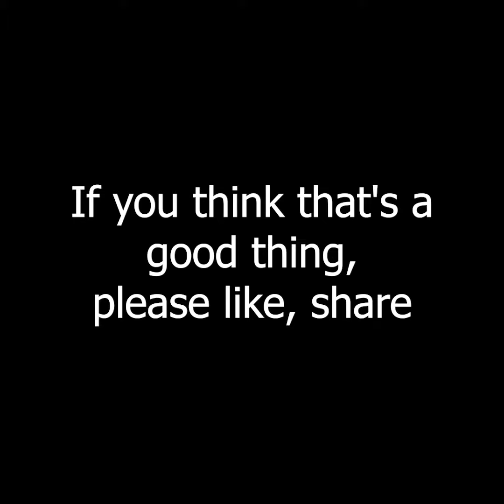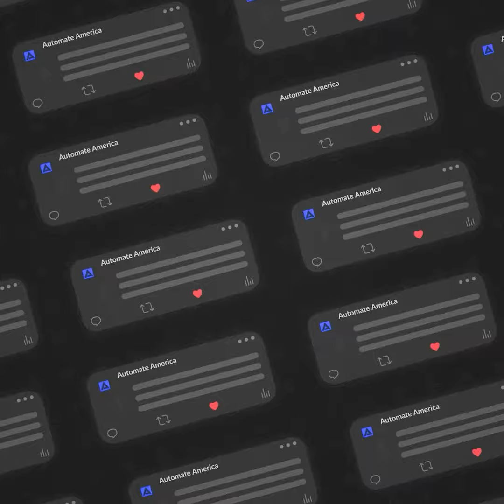Kawasaki Robotics Contract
Click Here to View Details and Apply

Contracts, Connections and Automation. Your journey begins here. We are offering four great Kawasaki robot contracts today. The contracts are paying $68 per hour base $88 per hour over time, $108.80 per hour on Sundays. That includes $200 per day for expenses. These are automotive bodyshop applications and the controller model is E. This year is off to a great start with so many contracts being posted and professionals being directly requested on auto made America.  Check out the site often because many contracts never make it to email or social media. If you believe in what we're doing, if you believe that a free, fair and open marketplace gives all professionals access to all the contracts and gives customers instant access to all the available professionals, If you think that's a good thing, please, like share and tell us how you feel in the comments.

Your journey begins here. Automate America.